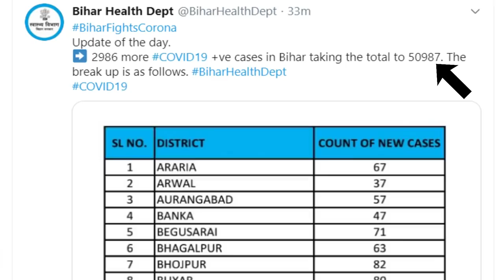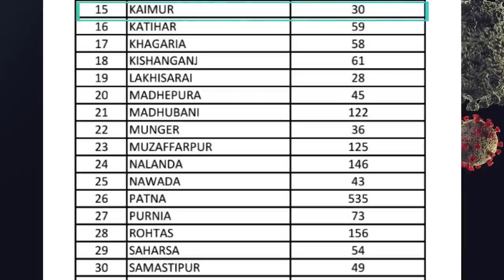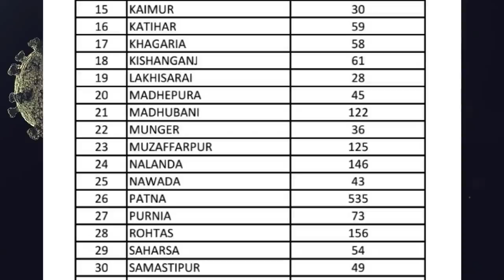Bihar corona update 31st jul: बिहार में कोरोना ने आज तोड़ दिए सारे रिकार्ड्स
बिहार में कोरोना ने आज तोड़ दिए सारे रिकार्ड्स, स्वास्थ्य विभाग ने आंकड़े बताने में फिर से किया बदलाव